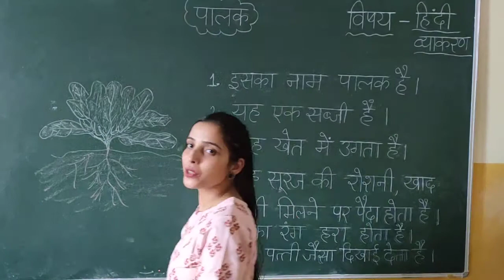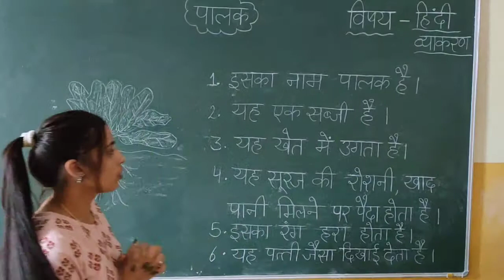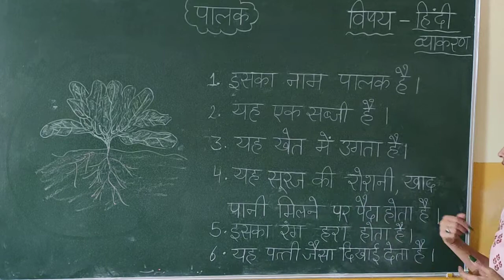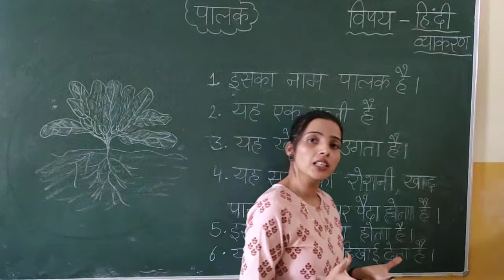CLASS 1TO2 , HINDI, ( पालक निबंध)